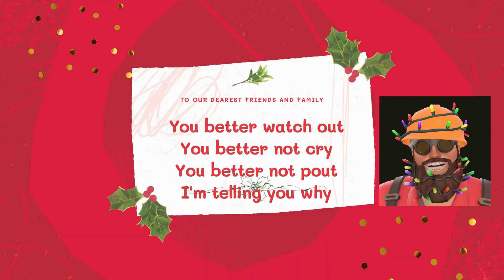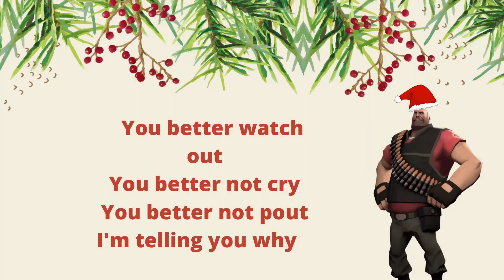(TF2 15.ai) team fortress sing Santa's coming to town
merry 2021 Christmas everyone here's my new song by team fortress team called  Santa's coming to town is been 2 hours to make this Christmas song i hope you enjoy my video and merry Christmas and happy new year from tyrell w